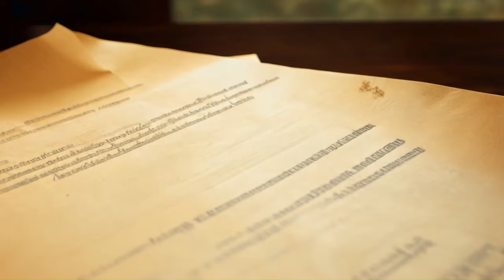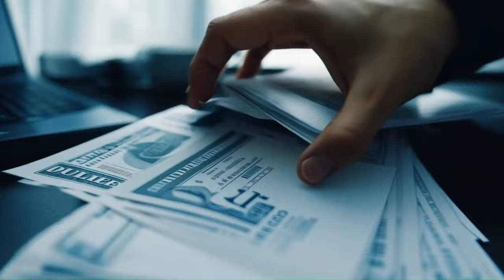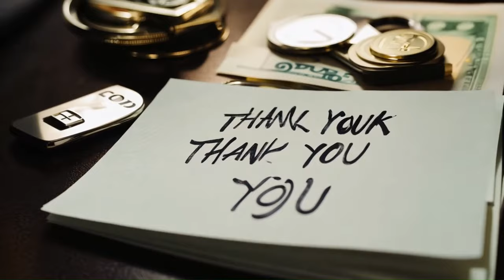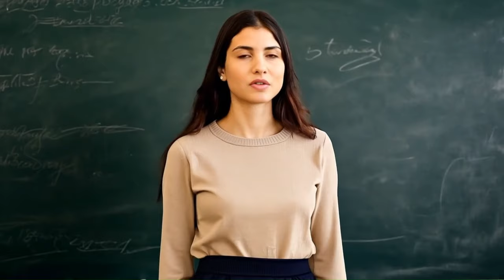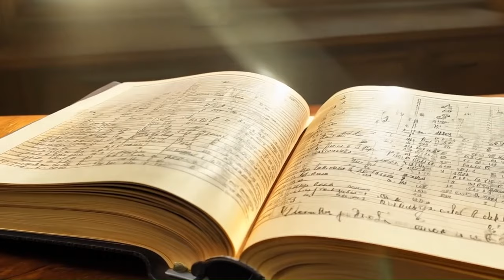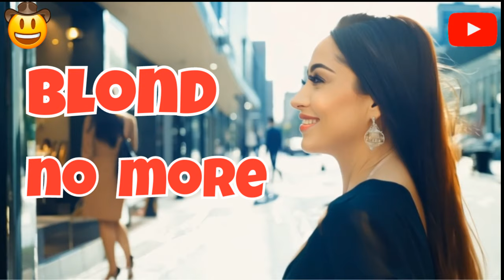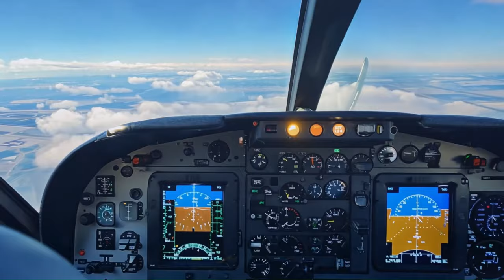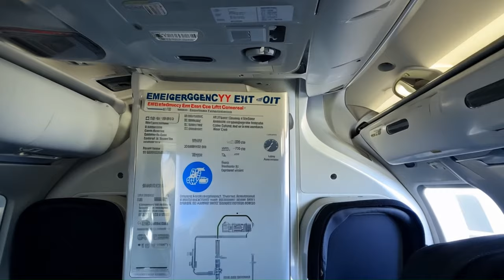BEST FUNNY STORIES OF THE MONTH